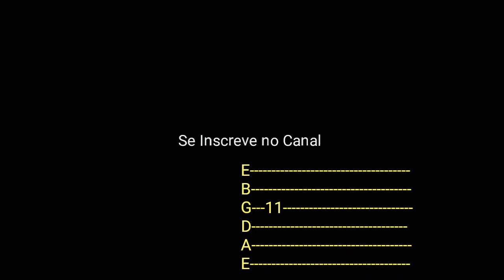" JANE " - Cover Forró Na guitarra - Desejo de Menina By Lu Carlos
Cover de guitarra estilo Forró romântico- by Lu Carlos